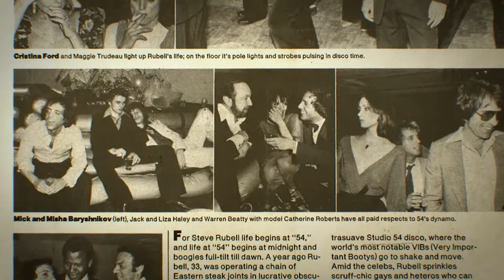STUDIO 54 - trailer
For a brief 33 months, from 1978 to 1980, the nightclub Studio 54 was the place to be seen in Manhattan. A haven of hedonism, tolerance, glitz and glamour, Studio 54 was very hard to get into and impossible to ignore, with news of who was there filling the gossip columns daily. Steve Rubell and Ian Schrager, two college friends from Brooklyn, succeeded in creating the ultimate escapist fantasy in the heart of the theater district. Rubell was the outgoing party-boy who wanted to be everybodys friend and knew every celebrity, and Schrager was the quiet, behind-the-scenes workhorse. Studio 54 was an instant success and a cash cow, but the drug-and-sex-fueled dream soon imploded in financial scandal and the clubs demise. Now, for the first time, Schrager tells the inside story with unprecedented candor. Director Matt Tyrnauer (Scotty and the Secret History of Hollywood, Valentino: The Last Emperor) constructs a vivid, glorious portrait of a disco-era phenomenon, and tells the story of two friends who stuck together through an incredible series of highs and lows to create the greatest club of all time.